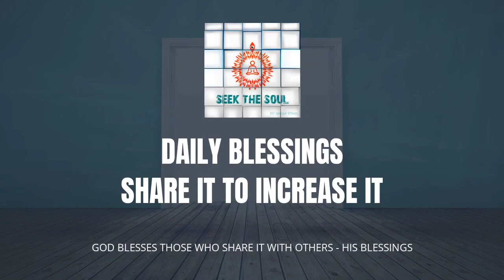Daily Blessings- | 219 | BECOMING A MIRROR FOR OTHERS TO SEE GOODNESS WITHIN THEMSELVES!